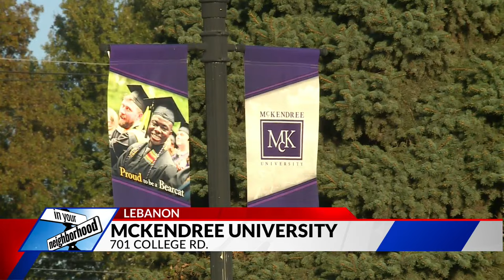In Your Neighborhood: Touring McKendree University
It's the oldest university in Illinois.